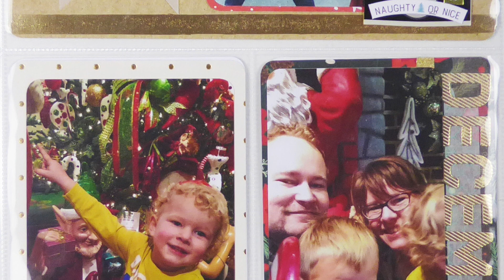Winter Holiday aflevering 24: Visiting Stat's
Deze video gaat over (NL nog inspreken)24 Winter Holiday Afl:24